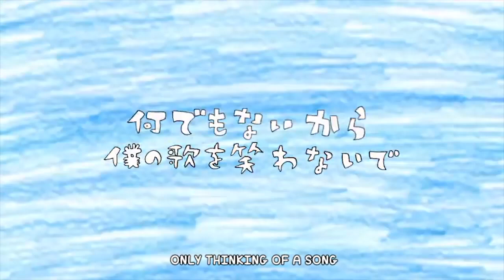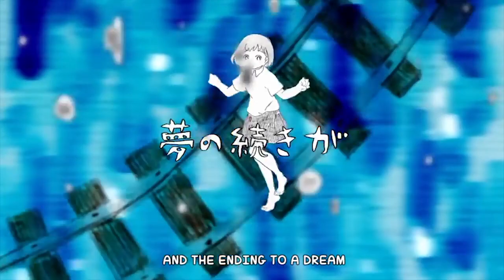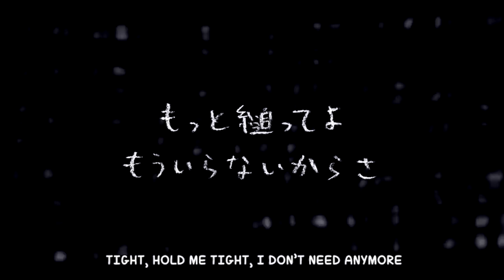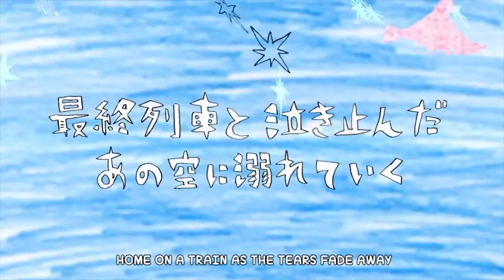【Macne Nana V4】Tale of the Deep-Sea Lily【VOCALOID5 Cover】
Music & Lyrics: n-buna feat. Hatsune Miku
PV: Awashima
VSQx: Lucifer
Vocals: Macne Nana V4
Vocal Tuning & Harmonies: Æneas
English Transcription: JubyPhonic